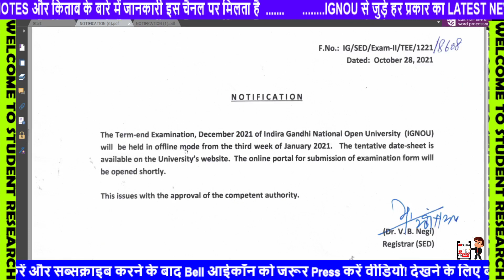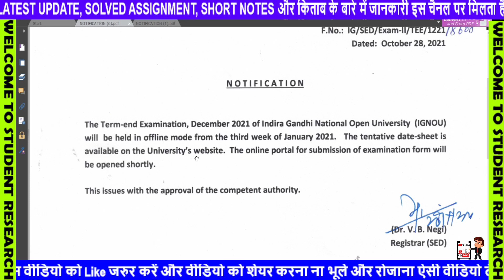Big Announcement IGNOU DECEMBER EXAM 2021 Exam Mode Chnage New Notice From Released for All Students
New Notice From IGNOU Released for All Students || Important for All IGNOU Students| Promote

New Notice From IGNOU Released DECEMBER TEE EXAM FORM || Important for All IGNOU Students|

Breaking News} IGNOU Released 1st 2nd year exam new datesheet IGNOU ने किए Exam में 3 बड़े बदलाव? september

{Breaking News} IGNOU Released June 2021 Exam Final Date Sheet & Hall ticket|Exam में 2 बड़े बदलाव?